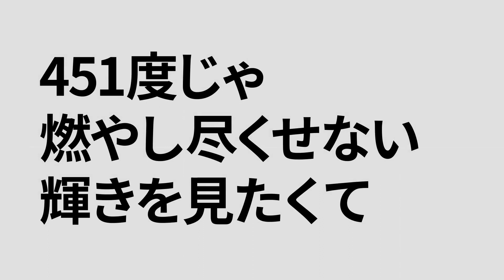【歌ってみた】黒塗り世界宛て書簡・Letter to the Black World Cover. Ayre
A quick test with almost no harmonies and back vocals
also yes the great idea i had didn't work out so here's a normal cover instead

Vocal・Mix: Ayre Ch. アイアチャンネル
Twitter (@maybeitsjack)

I discovered this song through chogakusei and i just had to cover it
Hope you enjoy my own little iteration of this song